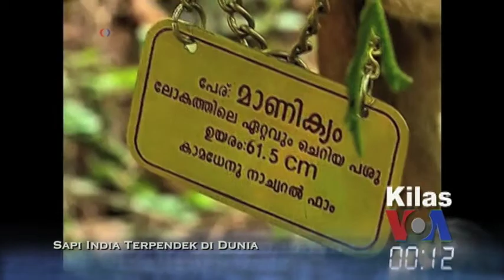Kilas VOA 24 November 2014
Menlu 7 negara bertemu di Wina, menjelang tenggat waktu perundingan nuklir Iran. Gempa 5,9 richter mengguncang Sichuan, China. Paus Fransiskus meng-kanonisasi 6 orang menjadi Santo. Sapi bernama Manikyam memecahkan rekor dunia Guinness, sebagai sapi terpendek di dunia setinggi 61,5 sentimeter.